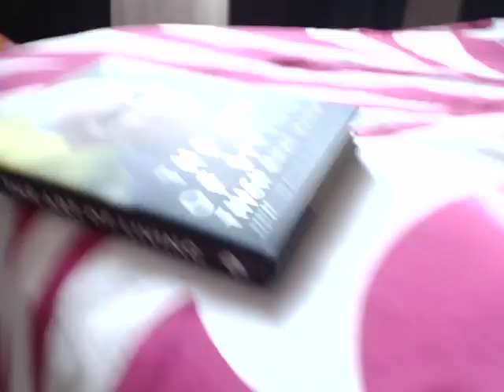[ ASMR Español | TAG ] 50 Cosas Sobre Mi